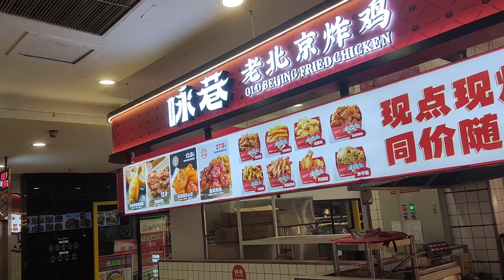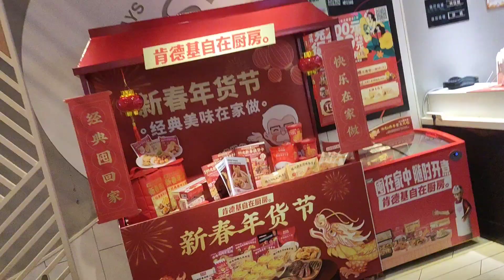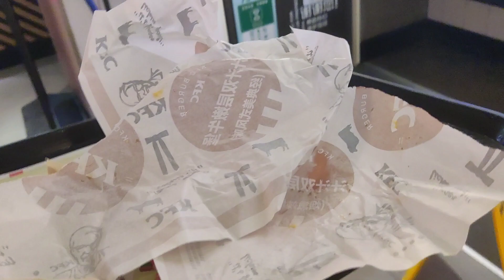🇨🇳UN DOUBLE CHEESEBURGER DA KFC? 🍔😱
Benvenuti nel mio nuovo video! Questa volta mi addentro nell'universo culinario di KFC in Cina per assaporare il Double Cheeseburger, una scelta insolita in un fast food celebre per il pollo in tutto il mondo.

Attraverso questa degustazione, analizzeremo in dettaglio la composizione del Double Cheeseburger, valutando ingredienti, consistenza e presentazione. Esploreremo come KFC, noto per le sue specialità di pollo, si adatta al mercato cinese con questa variazione e valuteremo se la fusione di sapori soddisfa le aspettative.

Se siete appassionati di analisi culinaria e desiderate scoprire come KFC interpreta il classico Cheeseburger in Cina, non perdetevi questo video! Mettete Mi Piace, commentate e condividete con gli amanti della gastronomia e dell'esplorazione culinaria.